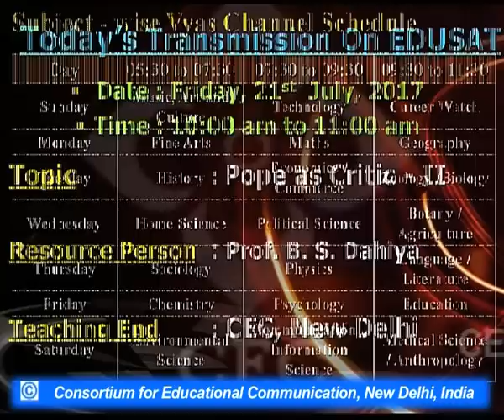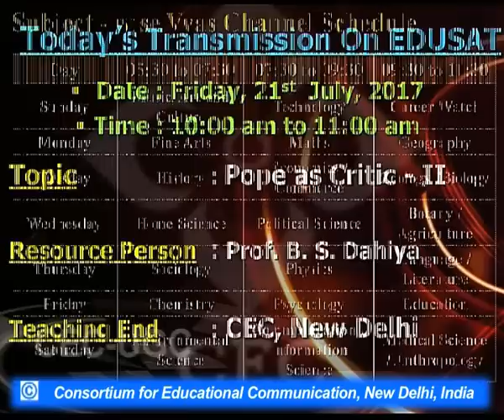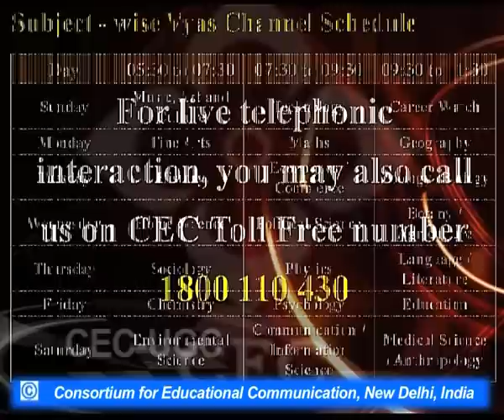Pope as Critic - II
This Lecture talks about Pope as Critic - II.